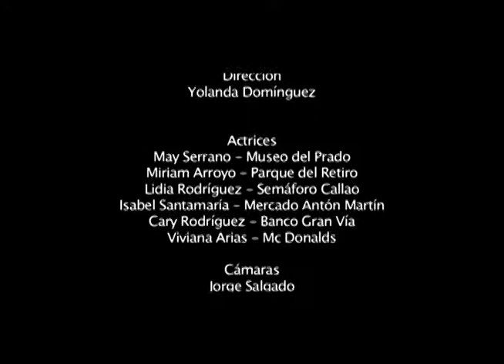El Arte como herramienta para el activismo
El arte  como herramienta que reclama identificar nuevas posibilidades de intervención e incidencia (sensibilización y denuncia, propuesta de alternativas, promoción y defensa de derechos...). Hablan sobre el tema Natalia Astuácas, artista, Ana Eduarte, antropóloga y María Bonilla,directora de teatro.